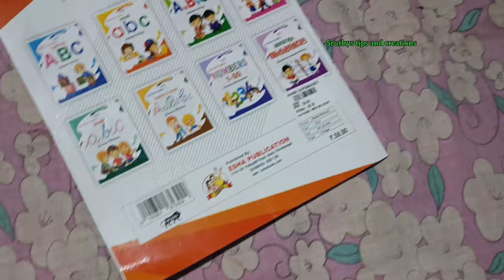എന്നും ദുരിതം മാത്രം 😔/Half day in my life vlog /Daily vlog /Vairal puttu recipie/Vlog :43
എന്നും ദുരിതം മാത്രം 😔/Half day in my life vlog /Daily vlog /Vairal puttu recipie/Nadan recipies/Vlog :43

എല്ലാവരുടെയും സ്നേഹവും സപ്പോർട്ട് കൊണ്ടും മാത്രം ആണ് ഇവിടെ വരെ എത്താൻ പറ്റിയത് ആ സ്നേഹവും സപ്പോർട്ടും തുടർന്നും പ്രതീക്ഷിക്കുന്നു